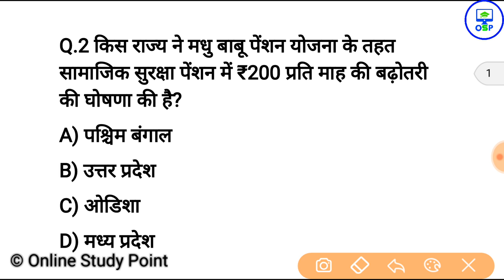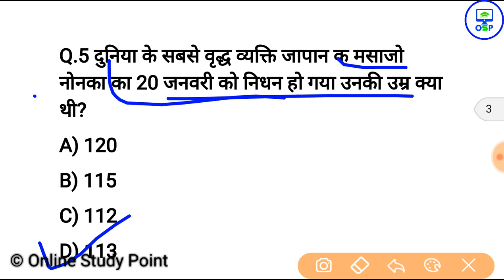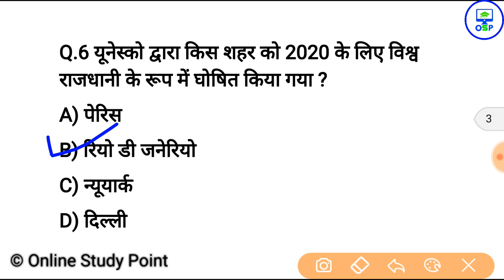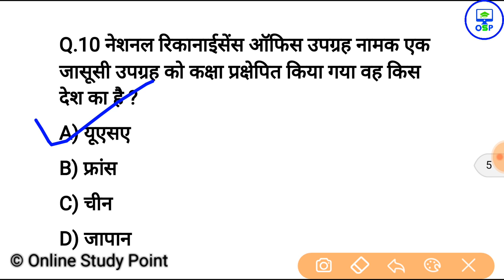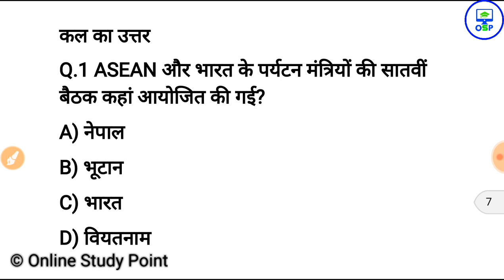22 जनवरी करेन्ट अफेयर्स हिंदी रट लेना | Daily Current Affairs Booster 22nd january -Online study